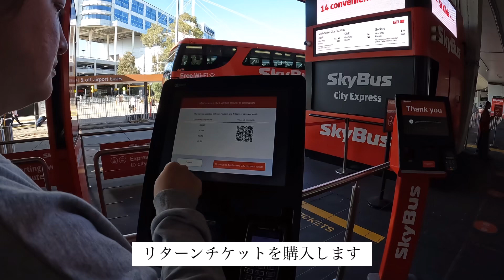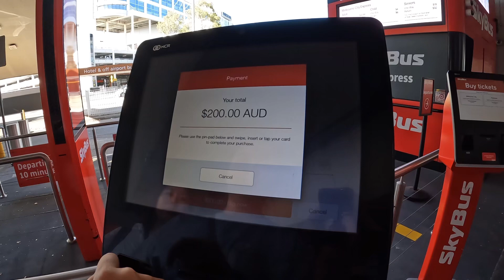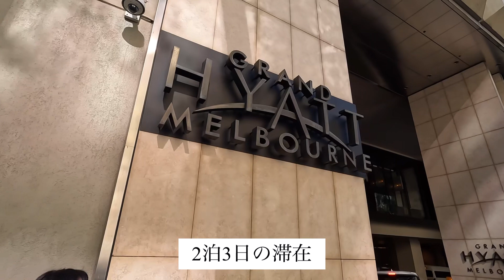[40ドル] メルボルン空港バスは値上がり！市内のトラムは無料#スカイバス#メルボルン